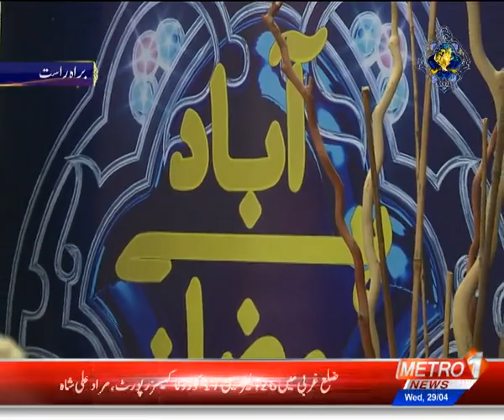MQM's Ameen Ul Haq In Live Iftaar Transmission | ABAD HAI RAMADAN | Metro1 News